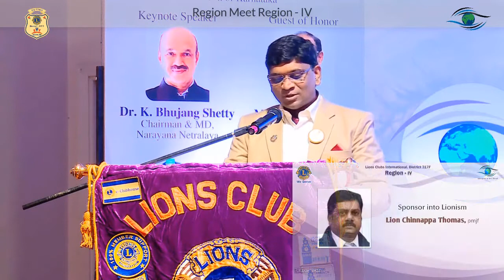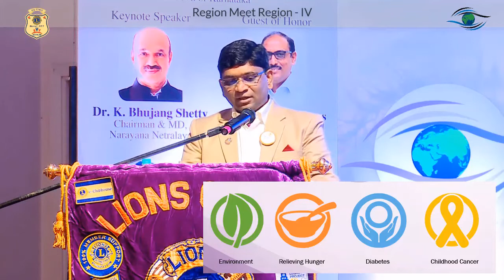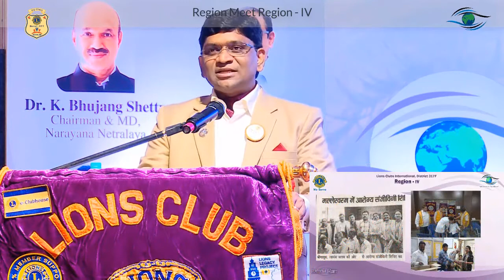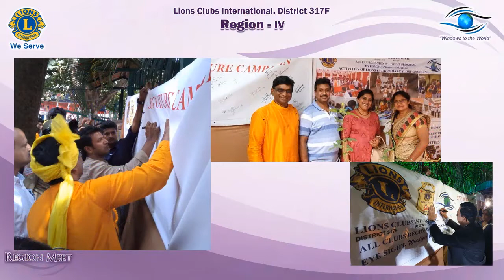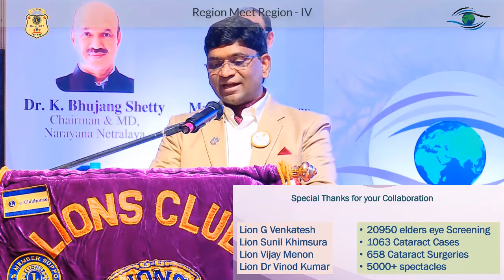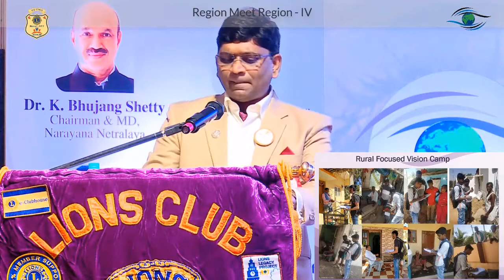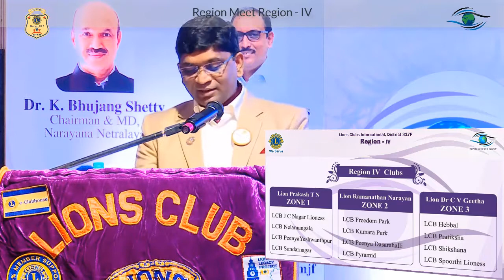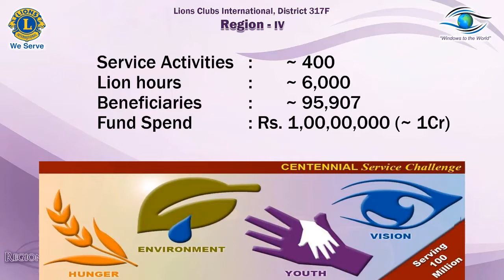4. RC Lion Bernaad Chetty address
Region Meet 4 , district 317f